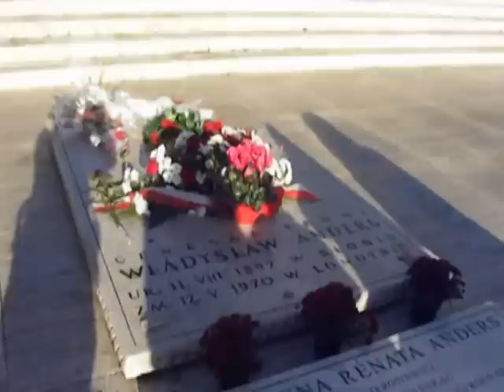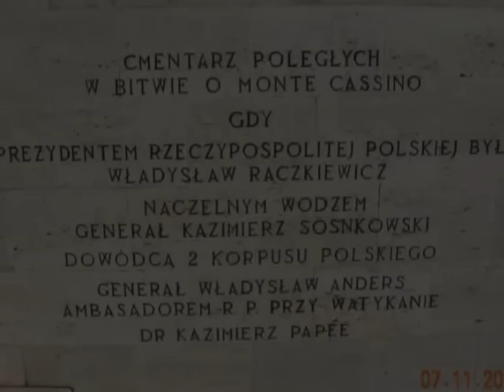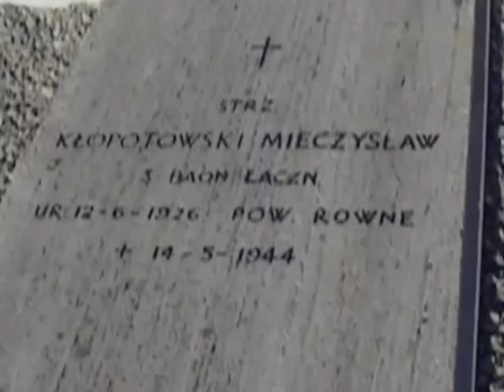Barwy 8 Pułku Ułanów na Monte Cassino